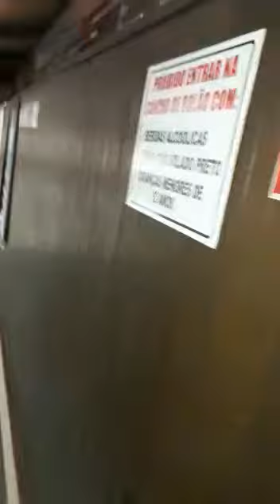Andrei - 180 na Taça Santa Catarina/2019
Vídeo de Diga Não Ao Álcool